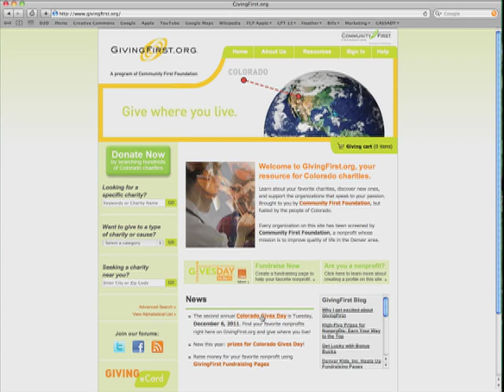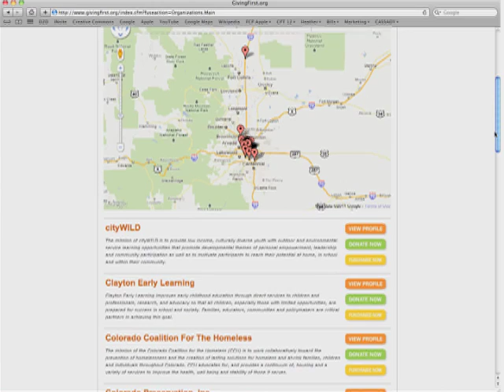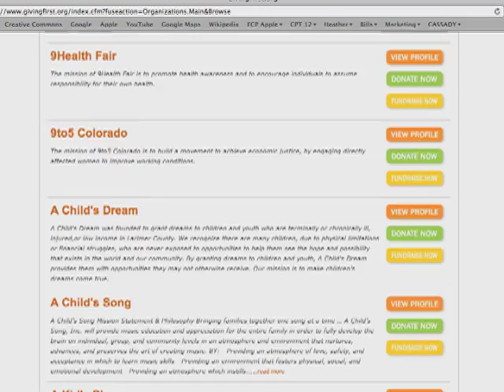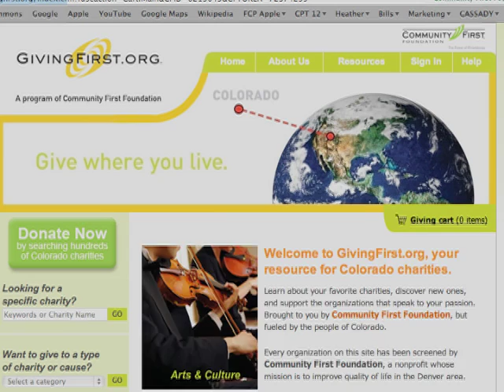Colorado Gives Day!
December 6th, 2011- Colorado Gives Day. In-depth information about the event, how it works and how you can participate.

"24 hours to give where you live!"